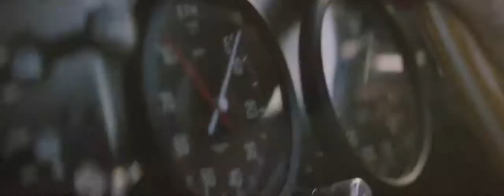2017 Jaguar XKSS New Original - Exterior and Interior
2017 Jaguar XKSS New Original - Exterior and Interior